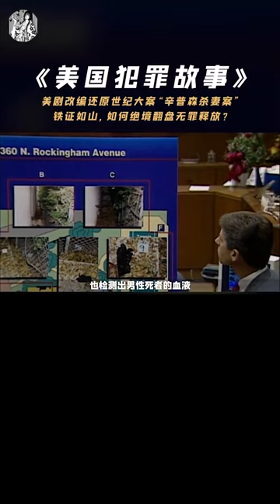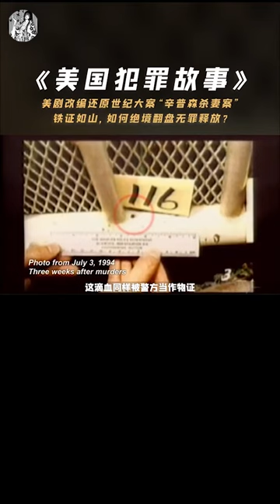【美國犯罪故事】還原“世紀大案”辛普森S妻案，鐵證如山如何絕境翻盤，無罪釋放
電影簡介：《美國犯罪故事》（英語：American Crime Story）是一部由斯科特·亞歷山大與萊瑞·卡拉蘇斯基開創，布萊德·佛查克、妮娜·雅各布森、萊恩·墨菲與布萊德·辛普森擔綱執行製作，於2016年2月2日在FX開播的美國真實犯罪詩選劇。

【放射性物质】历史上第一个两次获得诺贝尔奖的女科学家，曾一度被人骂为荡妇
【烈日灼心】中國史上尺度最大的一場戲，一家五口慘遭滅門，兇手竟然是好人
【活着】活著劉亞仁怪物圍城，斷水斷糧，你該如何生存一個月韓國票房冠軍，給你答案
【重啟之極海聽雷】野史中最神秘的古國，其國人竟然都長著七隻帶珍珠的耳朵
【林正英系列電影】大熒幕上最有安全感的男神，他是九叔，他是永遠的一眉道人林正英
【狄仁傑探案之天煞孤鸞】離奇滅門案牽出“天煞孤星”，詭異之術操控傀儡犯案
※歡迎客觀來到 “電影客棧”，客棧裏您爲呈現最新、最精彩的電影。謝謝！本頻道僅用做分享，若有侵權，還請告知，本頻道會立刻刪除。